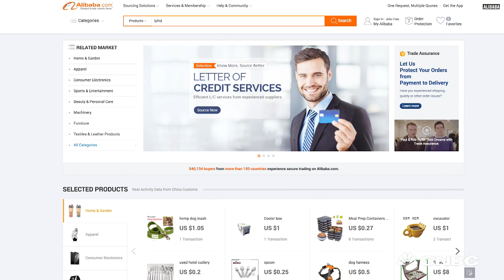Turning $200 Into $1 Million In 92 Days With E-Commerce | CNBC Make It.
Trevor Chapman turned $200 into $1 million in 92 days by selling random things from China online. From inflatable hangout bags to Kevlar pants to iPhone lenses, Chapman would sell things through Alibaba using Shopify and a process known as dropshipping.

"There came a point in time when I had to say, 'I'm in my mid-thirties, am I willing to wait until some of my kids are out of the house ... [to enjoy] my life to the extent I imagined I would?'" Chapman recalls.

His answer became the impetus to start his site LDSman.com. Within three months, Chapman went from putting in 12-hour days at his solar company to spending just an hour and a half each week on his site by the time he hit his first $1 million in sales.

He later sold the site and his other e-commerce ventures as part of a $10 million acquisition.